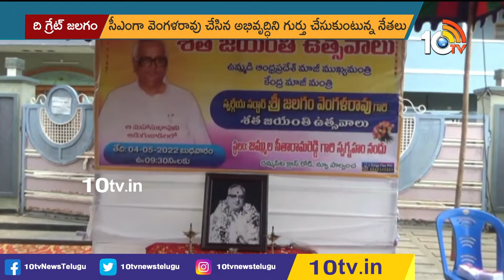ది గ్రేట్ జలగం.. ఘనంగా శతజయంతి ఉత్సవాలు | Jalagam Vengala Rao Jayanti Celebrations | 10TV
10TV is one of the Largest Content producing Telugu News Channel in Telugu States. Its one of the leaders in the production and broadcasting of un-biased and comprehensive news.
10TV offers round the clock coverage of latest breaking news and unique mix of news bulletins, current affairs and Entertainment programmes.
10TV Youtube Channel offers Latest News from Telugu States, Politics, Entertainment, Health, Sports Lifestyle, Devotional, National News, International News and lot more.!

హాయ్,
10టీవీ యూట్యూబ్ చానల్‌కి స్వాగతం. 10టీవీలో ప్రసారమయ్యే కథనాలతో పాటు ఆసక్తికరమైన మరెన్నో అంశాలను 10టీవీ యూట్యూబ్ చానల్లో మీకు అందిస్తాం. మా వీడియోలలో మీకు నచ్చిన వాటిని మాకు తెలియజేయండి. అలాంటి మరిన్ని కథనాలను మీకు అందించేందుకు ప్రయత్నిస్తాం. నచ్చిన వీడియోలను మరింత మందికి షేర్ చేయండి. చానల్‌ను సబ్‌స్క్రైబ్ చేయడం మరిచిపోకండి. ధన్యవాదములు.!